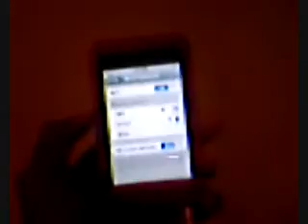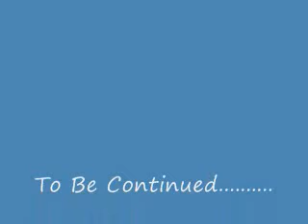ipod touch review pt 3